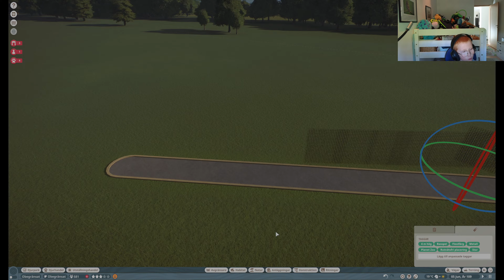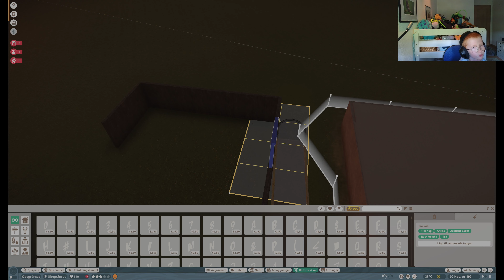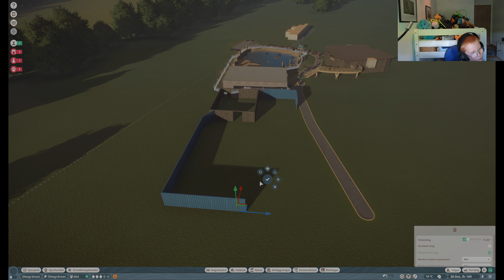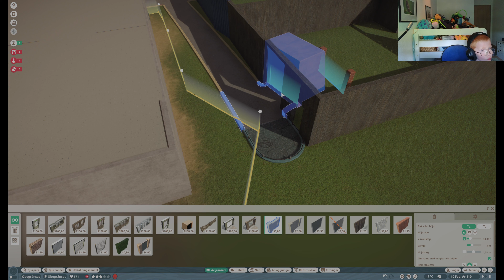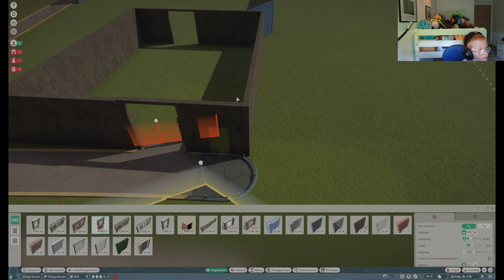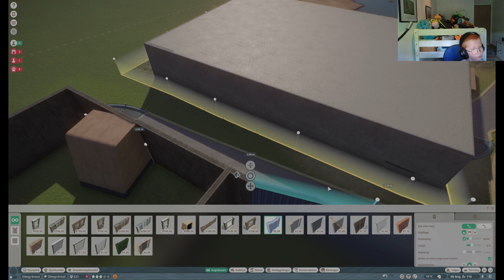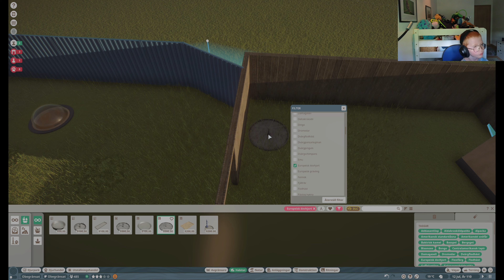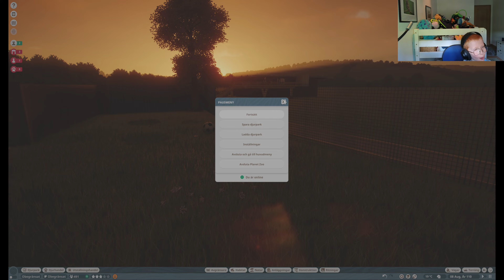Vincent Bygger Hägn åt Europeisk Dovhjort i Planet Zoo